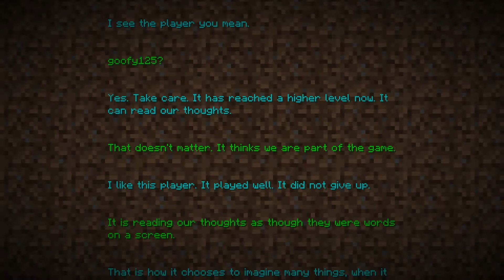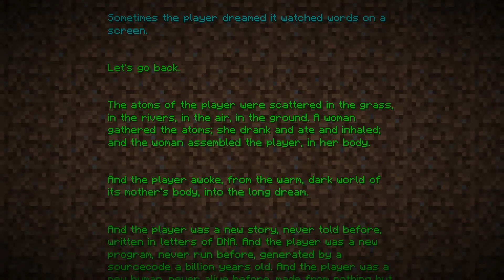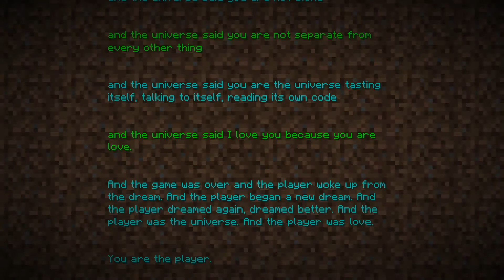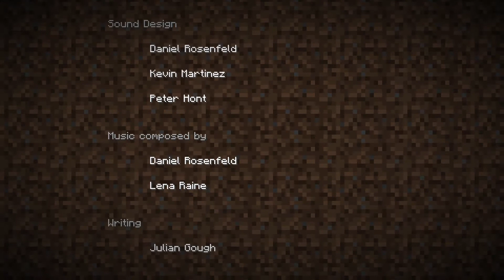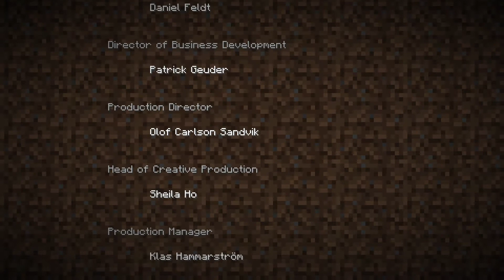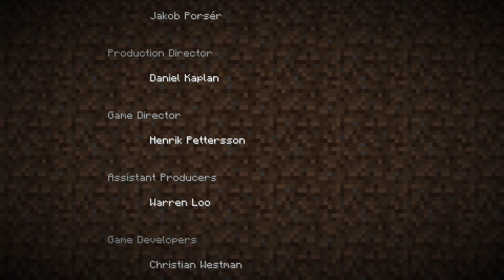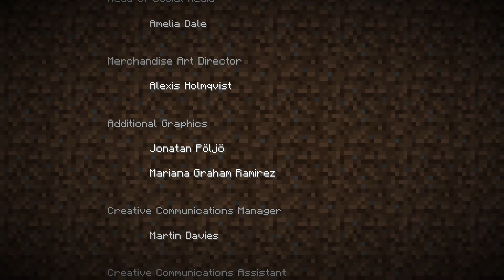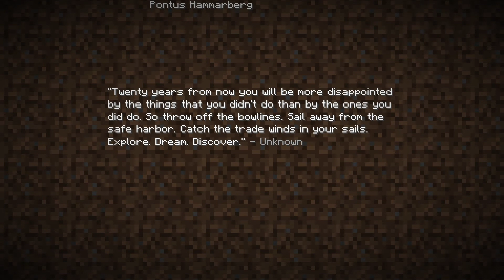Minecraft Survival (Vanilla) The big fight (final)